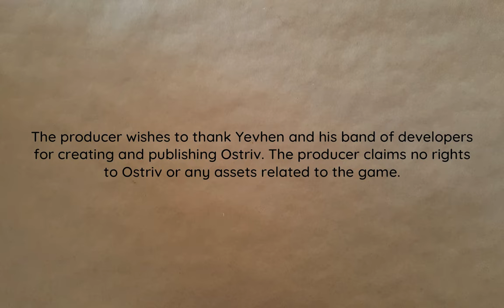There's Salt in That There Brine | Island View 17 | Ostriv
Salt production seems like it would be productive. And maybe getting some orchards going?